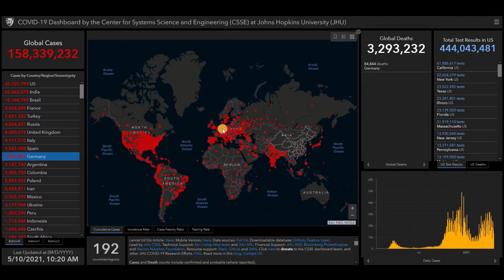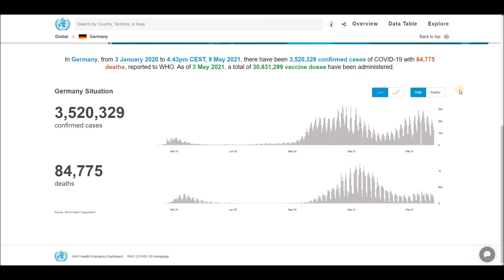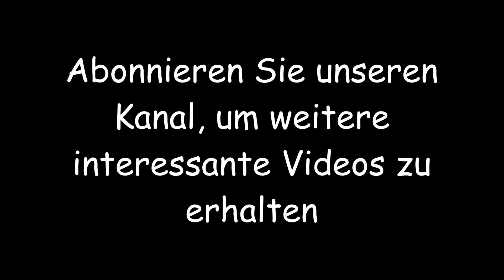Neueste Nachrichten und Statistiken zum Coronavirus (COVID-19) und zur Impfung für Deutschland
Neueste Nachrichten und Statistiken zum Coronavirus (COVID-19) und zur Impfung für Deutschland - 10. Mai 2021.